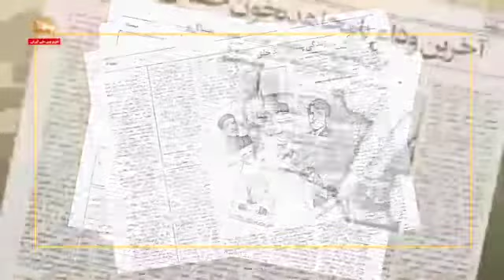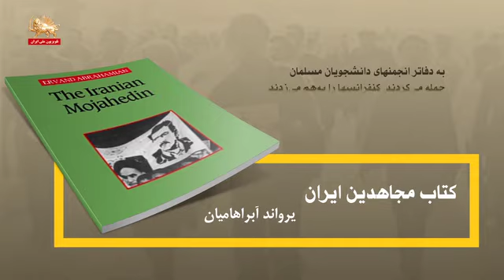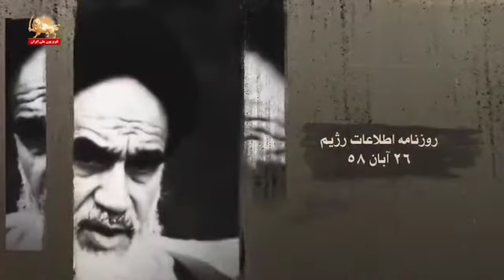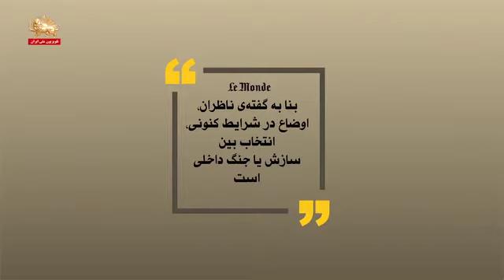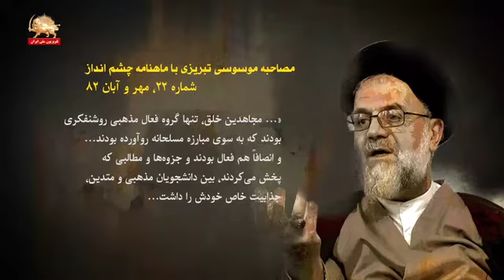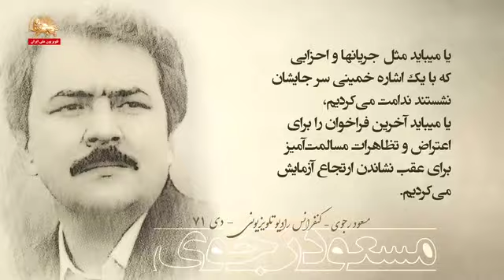آنالیز پایه گذاری سازمان مجاهدین خلق ایران حداکثر تلاش مجاهدین برای عدم درگیری قسمت شانزدهم